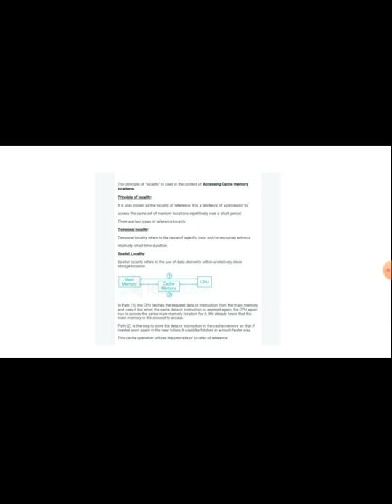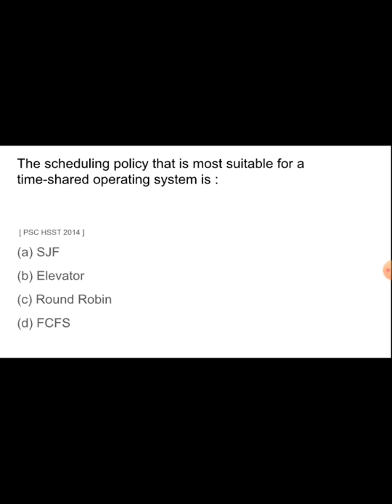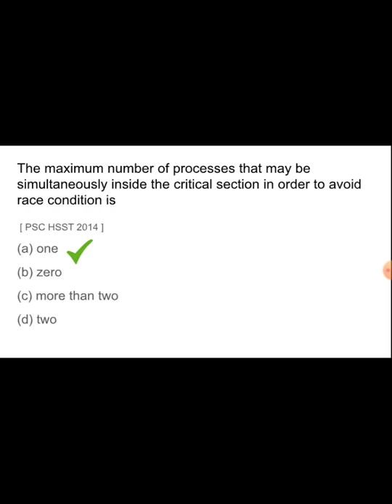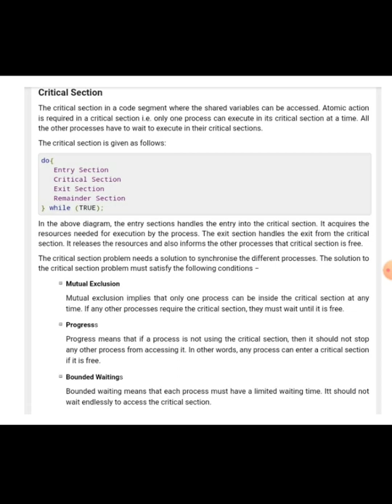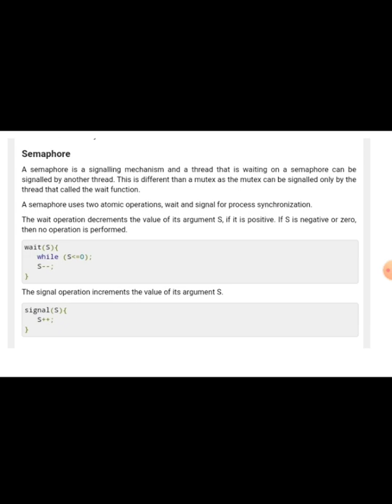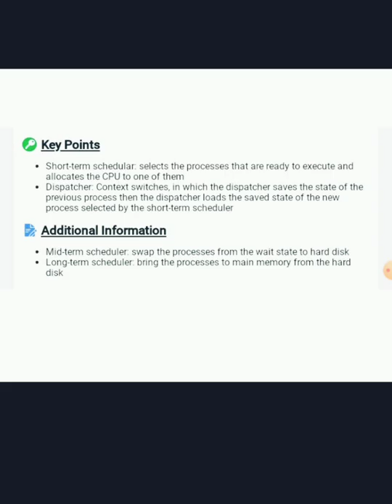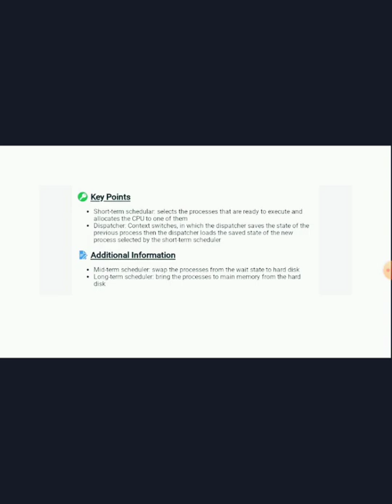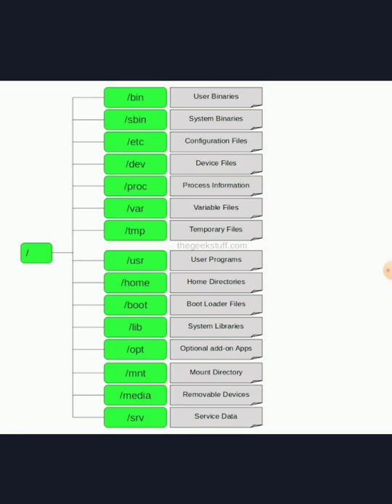PSC Previous QP | Operating Systems| Part 3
operating systems previous questions